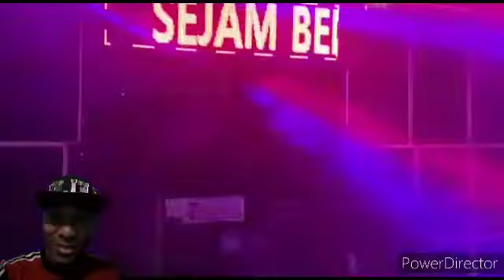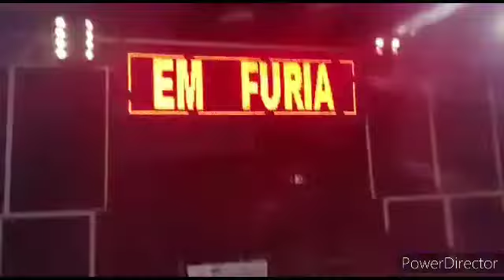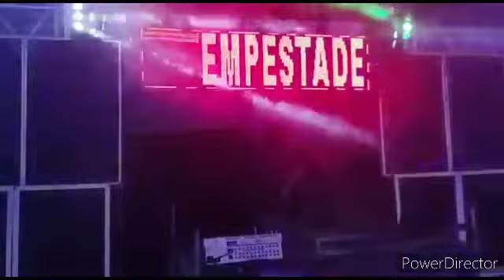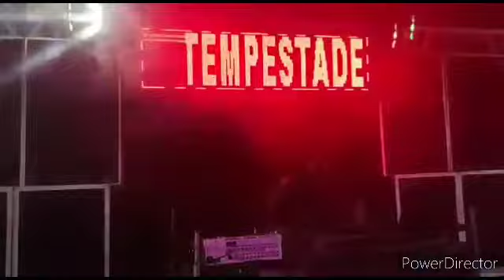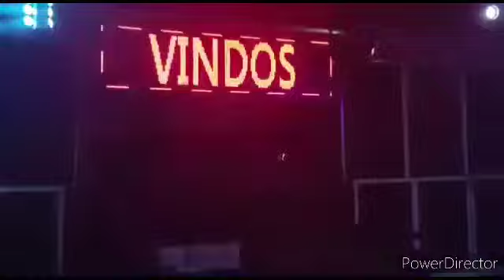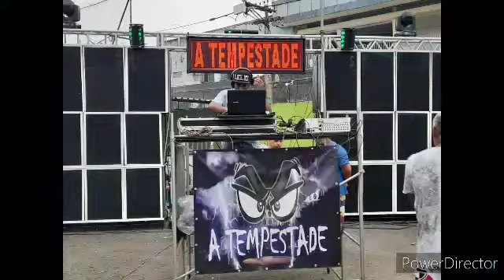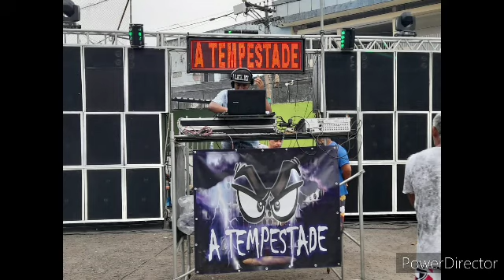15 MINUTINHOS DE MONTAGENS DA RÁDIO DJ LELEI DE NITERÓI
"Montagem" , "Montagens", "Funk", "São Gonçalo",
"Leley", "Cabide", "A gota", "Agota", "Carioca", "Galeras", "Baile de corredor","Baile", "Boassu","Espinafre", "Bonde", "jockey", "rota", "Cerâmica", "Chumbada","Salgueiro","Antigas"

Galeras, baile, antigas, Baile funk de corredor , Baile carioca,  Arariboia, Adeus, alemão, careca, canal, chacrinha, playboy, santa maria, madureira, campinho, turano, india, bonde, massacre